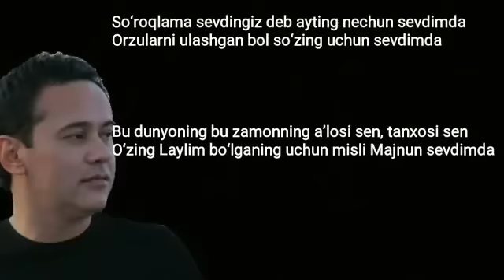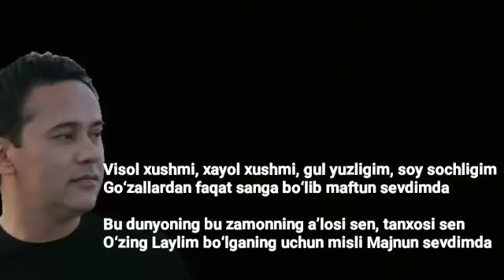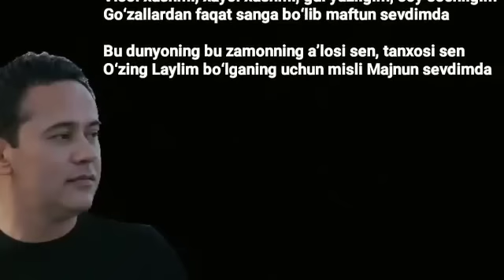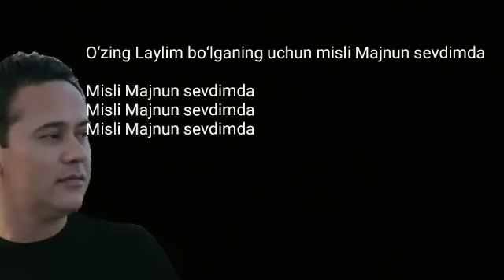Otabek Muhammadzohid - Sevdimda. Smartfoningizga saqlab oling. Doimo kayfiyatingiz a’lo bo‘lsin.